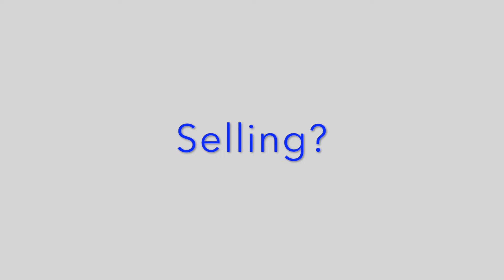Your Real Estate Guide (Episode G)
Thinking of buying or selling a home sometime in the future?!  Ally and I are here to help! This week on Realty from A to Z, we talk about guides! When it comes to Real Estate, it is important to work with a Realtor that takes the time to educate (guide) you through the process!

There are many steps in the process and many complicated terms and legal definitions to go with it. You will certainly want to work with someone who is looking out for your best interest and will take the time to explain, teach and answer questions.

As your agents, it is really important that we guide you throughout the process in order to maximize the sale of your home or make the right decision if you are buying.